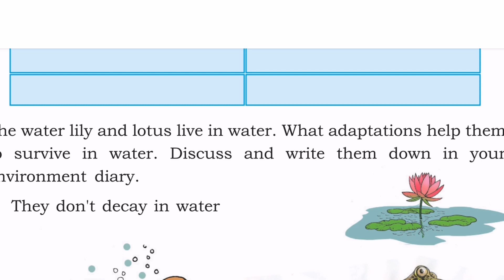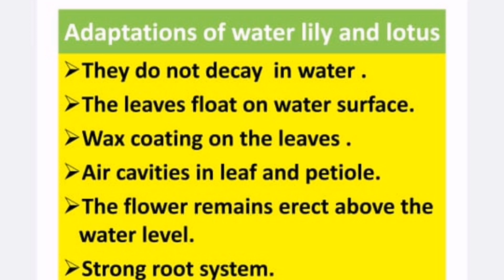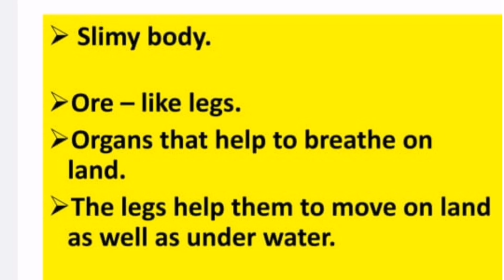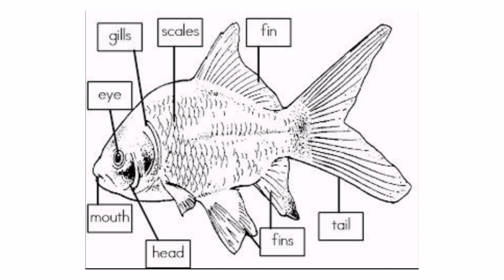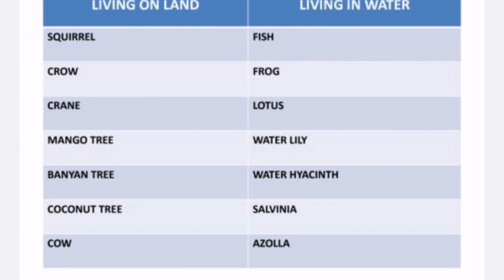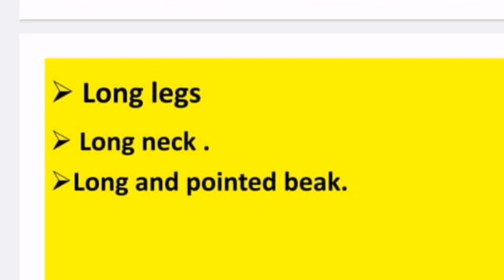KERALA CLASS 4 EVS UNIT 1/ PART 2/FIELDS AND FORESTS